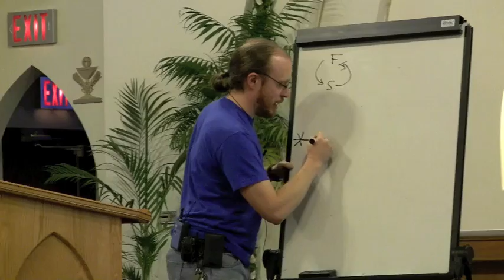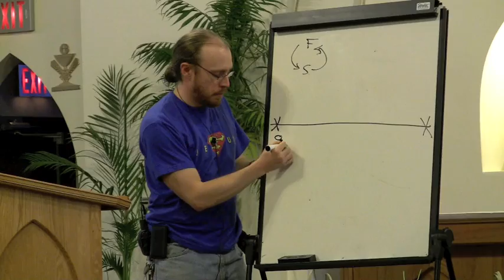Premarital Sex with Father Catfish Part 1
Father Michael Catfish Mireau discussing the moral teachings of the Catholic Church regarding sexuality, particularly pre-marital sexual intercourse.